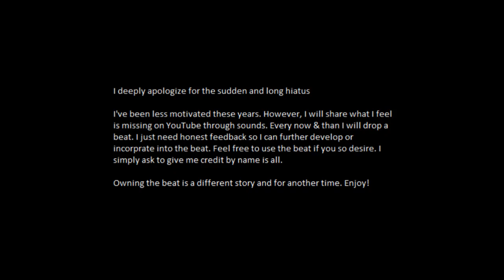Power of the South - Crunk x Hip Hop x Trap Type Beat - Experimental/Feedback Please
For personal reasons I like to keep the song short.